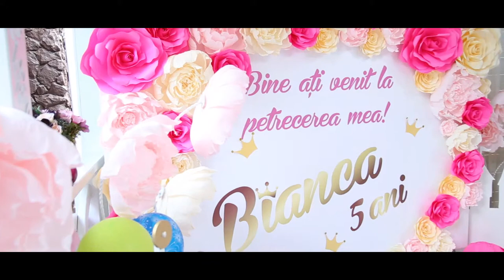Vlad & Bianca "MAXIMUM"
видеосёмка